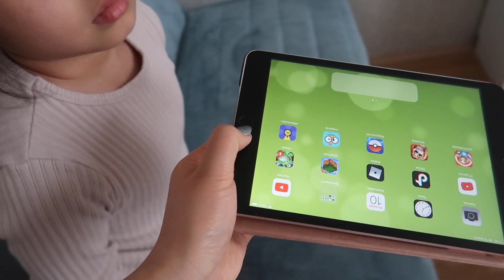ВЛОГ Убираю и РАЗБИРАЕМ Каролины ВЕЩИ! Новая ОДЕЖДА мала!/8-10.03.20